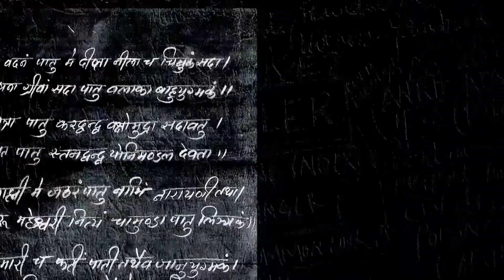Ivalu Sujata - ಇವಳು ಸುಜಾತಾ - Episode -151 & 152 - Recap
Sujata, a 30-year-old widow lives at her maternal home, but still is in touch with her in-laws. She juggles between two jobs to maintain the two families. A job at a swimming pool leads her to befriend a 27-year-old industrialist, Parth. But, little does she know that a new and exciting chapter is about to begin in her life! Parth is in love with her, much to his mother, Durga’s chagrin! What turn will this unusual love story take? Will the couple break social constructs, and their family’s dogmas to come together? Find out on, Ivalu Sujatha.